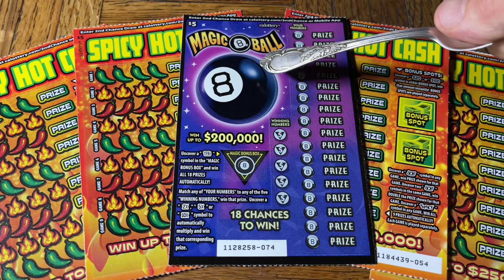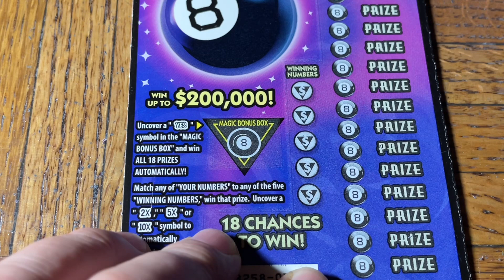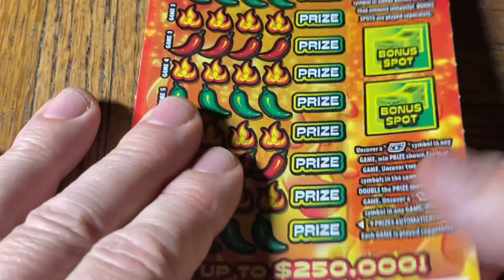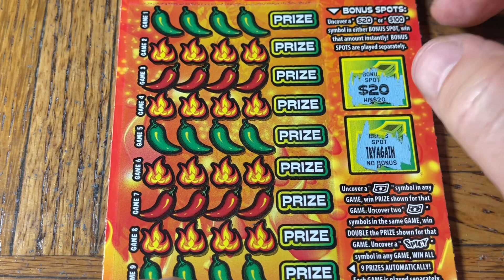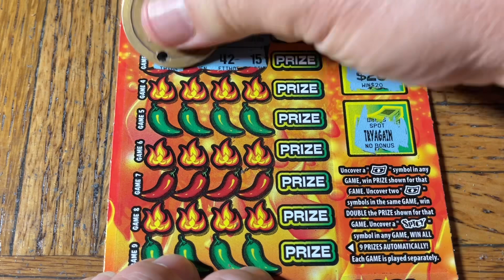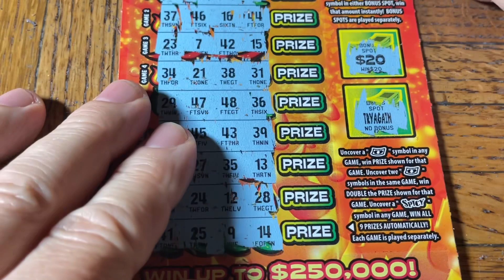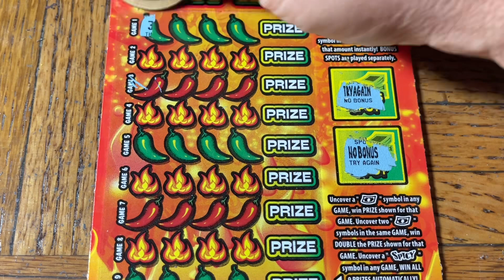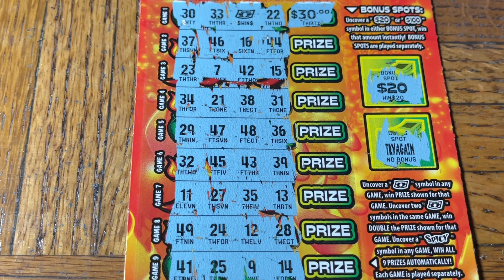My BEST Win EVER On Spicy Hot Cash! WOW!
Need A Cash Back Or Points Credit Card? I Get 15,000 Points Equal To $150 & You Get 60,000 Points Equal To $600 (by meeting their spend requirement)